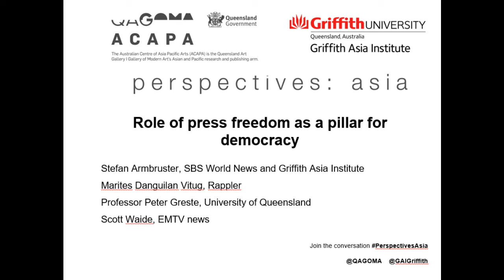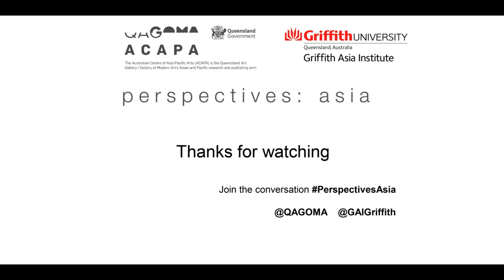Perspectives:Asia | Role of press freedom as a pillar for democracy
Global press freedom is at one of its lowest points with restrictions placed on the media on the rise in a number of countries. The recent politically motivated charge and ‘cyber libel’ conviction of Maria Ressa, CEO of Rappler and Reynaldo Santos Jr. former Rappler reporter by a Philippines court is a case in point. Such conditions used to the be the scope of authoritarian regimes, however recent developments show that the practice is spreading to both new and established democracies. These worrying trends need to be taken seriously as threats to media freedom risk undermining not only faith in journalism and the media but also eroding the pillars of democracy and the trust that people place in it.

Chaired by Stefan Armbruster, this Perspectives:Asia webinar looks at the changes in press freedoms in our region specifically Australia, the Pacific and South East Asia. Speakers: Marites Danguilan Vitug has been a journalist for more than three decades and is one of the Philippines’ most accomplished journalists. A bestselling author, Marites has written eight books on Philippine current affairs. She is the former editor of Newsbreak, a pioneering political magazine and currently is editor at large of Rappler. Marites is currently fighting two libel suits filed against her by a sitting justice of the Supreme Court of The Philippines.

Professor Peter Greste spent 25 years as a foreign correspondent and is a founding member of the advocacy group, the Alliance for Journalists Freedom. He is a regular contributor to the Australian Broadcasting Corporation, The Australian, The Sydney Morning Herald, The Conversation, and The Guardian. He spent 400 days behind bars under terrorism charges in Egypt and is the winner of many awards including a Peabody Award, Walkley Award, Royal Television Society and Tribeca Disruptive Innovator’s.

Scott Waide is the Lae bureau chief of EMTV News and has been a media professional for more than 19 years. He has worked as a producer and researcher for the Australian Broadcasting Corporation's Port Moresby Bureau. Scott is also a recipient of multiple awards including an Asia Pacific Broadcasting Union Prize, Pacific News Association Awards and the Divine World University Media freedom Award. He was suspended after airing a story critical of the PNG government spending in late 2018 and was reinstated by broadcaster EMTV following widespread public backlash.

Stefan Armbruster is an award-winning correspondent for SBS World News, covering Queensland and Pacific since 2007, and an Industry Fellow with the Griffith Asia Institute. Starting at Brisbane's public radio 4ZZZ-fm, a ‘journalist attachment’ at the Fiji Broadcasting Commission led to a decade working overseas based in London with Dow Jones, CNBC Europe and the BBC. He is a federal council member of Australia's union for journalists MEAA.